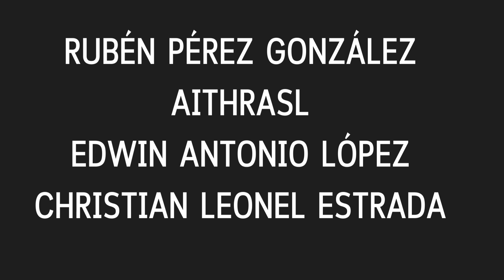¿De qué mutación son mis periquitos? EPISODIO 12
Hola a todos!!! bienvenidos a un nuevo episodio de "¿de qué mutación son mis periquitos?" esa sección del canal en la que respondo a vuestras dudas sobre las mutaciones de los periquitos de vuestros aviarios.

Periquitos arcoiris
Periquitos cara negra
Periquitos Dun fallow
Periquitos Raros
Aviario de periquitos
Periquitos Easley Clearbody
Periquitos violeta
Periquitos fallow
Periquitos flavo inglés
Periquitos flavo alemán